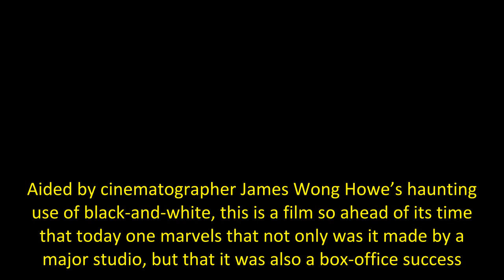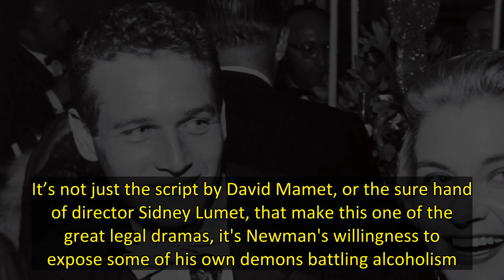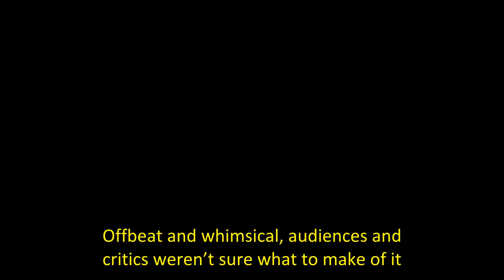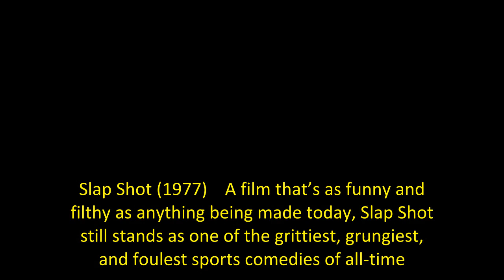Classic Paul Newman and Joanne Woodward Movies to Watch After 'The Last Movie Stars'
The recently released six-part documentary The Last Movie Stars on HBO Max chronicles the lives and careers of iconic show business couple Paul Newman and Joanne Woodward. It’s a fascinating look at the complexities of keeping a marriage together over decades and a deep dive into the art of acting. Ethan Hawke, who directed the documentary, has assembled clips that not only showcase their best work, but also illuminate their personal lives. The following is a choice selection of some of their